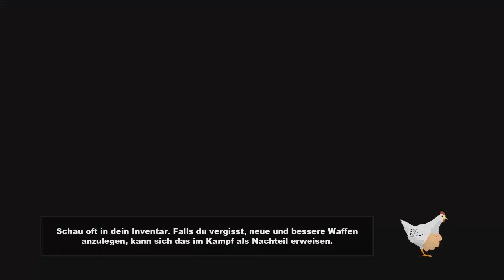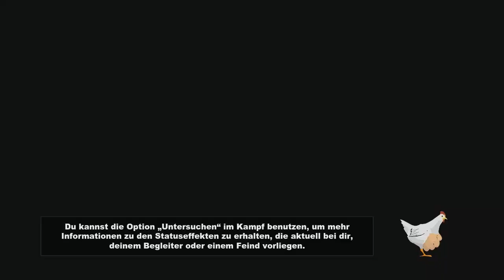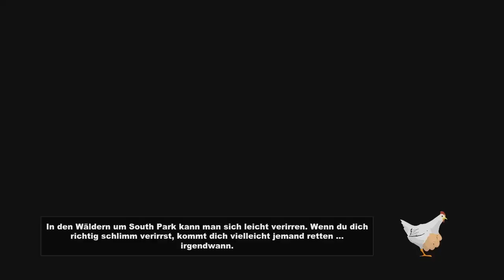[#27/50] Let's Play South Park: Der Stab der Wahrheit [Uncut][German][HD]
► Systeme: PC
► Entwickler: Obsidian Entertainment
► Genre: RPG